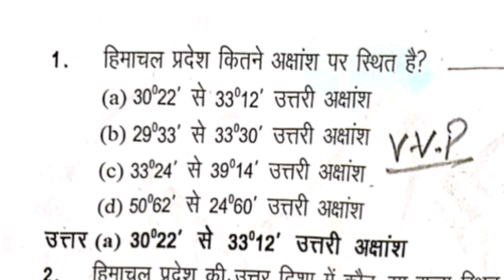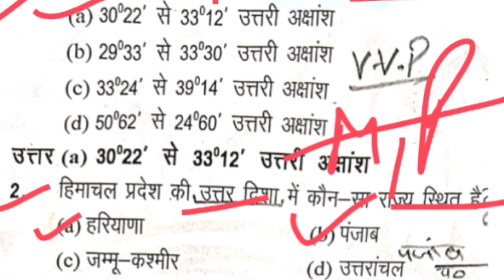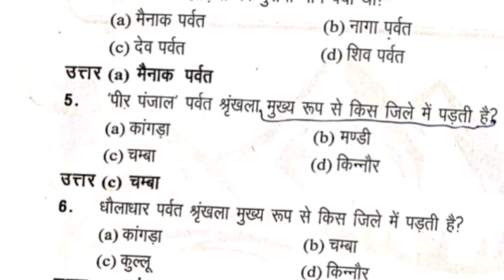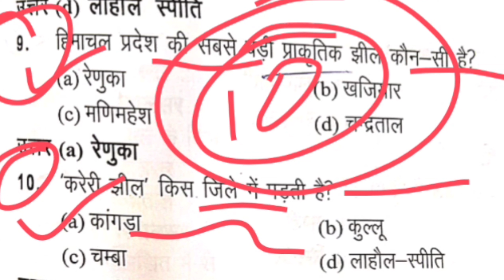hp tet most important gk question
hp tet previous 10 year question paper with official answer key download pdf👇👇